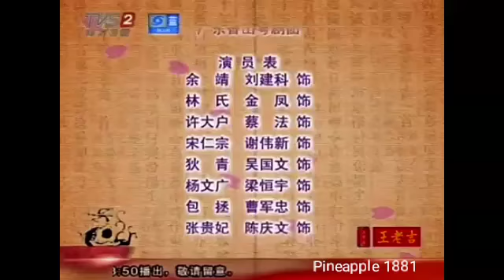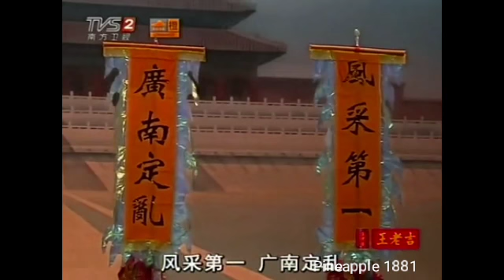粵劇 名臣豐碑(雜誌式粵劇) 劉建科 李江林 金鳳 黄嘉裕 cantonese opera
名劇欣賞